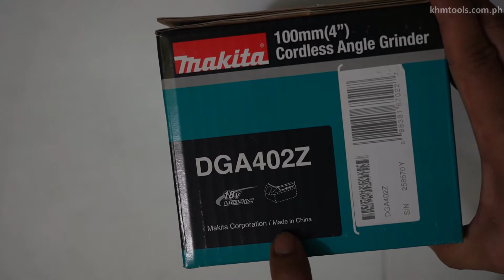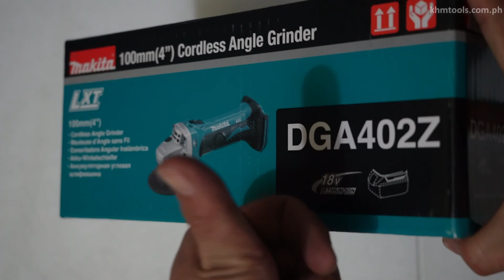Makita DGA402Z 18V Cordless Angle Grinder (LXT-Series)